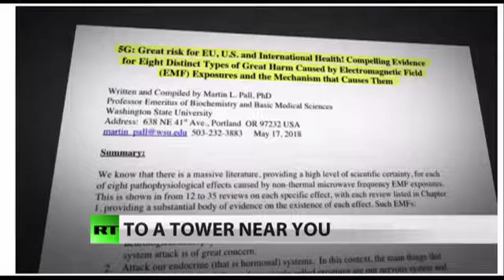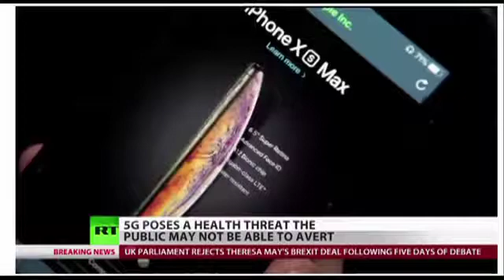5G Technology Upping the Game - Serious Pros and Cons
5G Technology Upping the Game gives the serious Pros and Cons. The pros are more capability for your mobile devices even measuring the ordinates of where your device is exactly, but the pros are to do with the high pulse rates of the electromagnetic technology that endanger life.